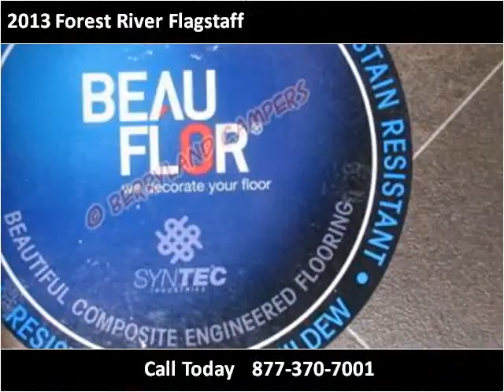2013 Forest River Flagstaff New Cars Ponchatoula LA